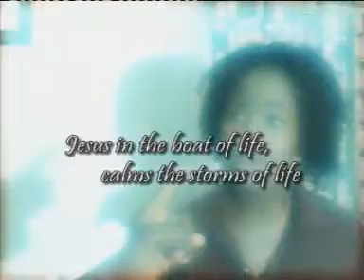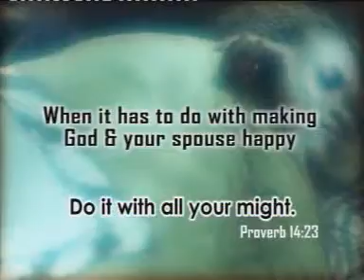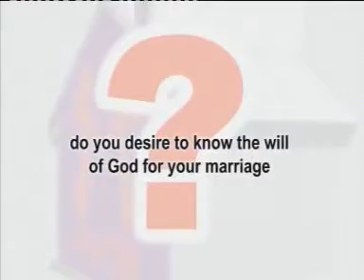marriage tips on air.mp4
A montage of Folake Ike on Marriage Tips